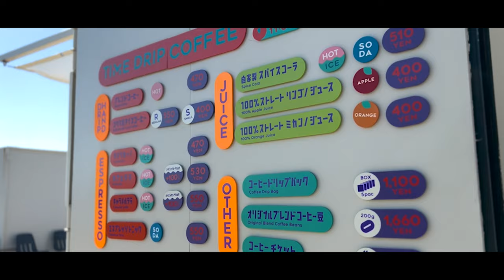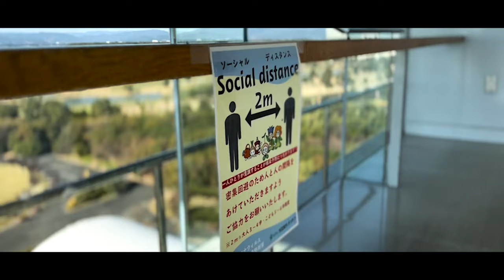【シネマティックレレ】Jリーガーのおしゃ散歩 静岡編 cinematic vlog shot by iPhone 13 pro 【4K】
【レレのInstagram】

Track: Brighter DaysFree download brokeinsummer.comContact

Track: Deep Down UnderFree download brokeinsummer.comContact